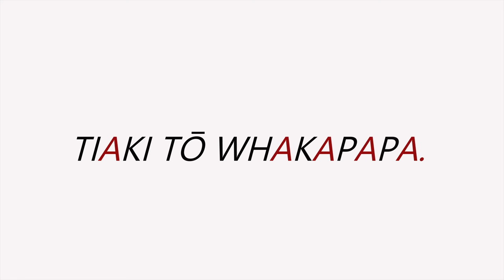TKOM SADD Video 1 - Broadwood boys signs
Te Kura O Manganuiowae, Maui Pomare, says plan before you get on it, it’s simple. Aston Beddie, says buckle up all the time, it’s not that hard. Carlos Hemara Ngaiti, says kids under 8 need to be buckled in a car seat. Heed the words of our rangatahi - tiakina tō whakapapa!